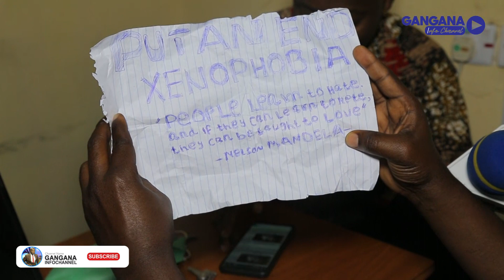UCHAMBUZI WA MISTARI WIMBO WA NASH MC